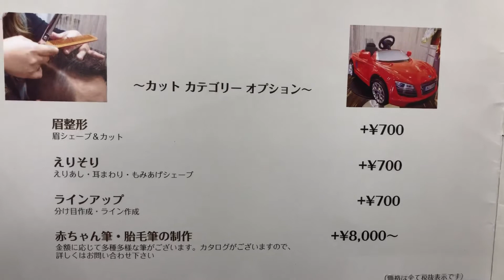群馬県 太田市 床屋 とこや 理容 美容 キャッシュレス クレジットカード 対応